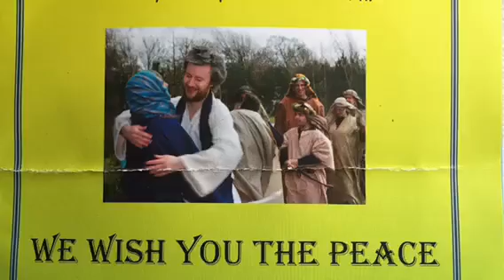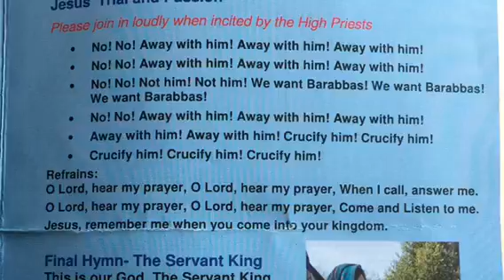Good Friday Walk of Witness in Formby